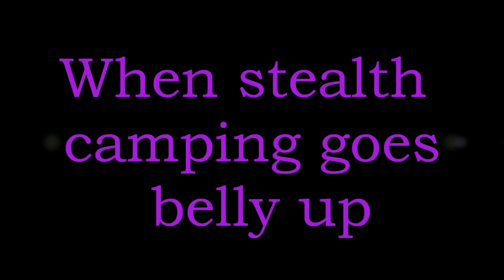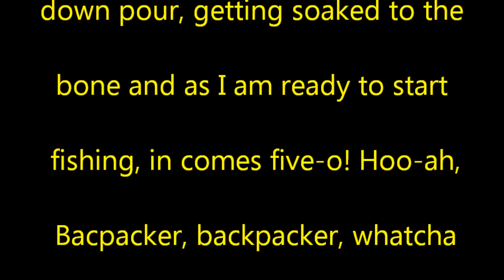When stealth camping goes belly up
I WILL, be back for another attempt, this time parking about ten miles west and hitching a ride to the creek and avoid all roads. The canyon was originally closed due to Eagles nesting but has remained closed indefinably due to budget cuts and ranger layoffs. A fire swept through there almost a decade back and the damage is almost no longer noticeable. The area is healing and hopefully some day, they will re open it to the public. I was ESCORTED out the last 1.5 miles and told if I pointed the camera in their direction it would be confiscated and memory chip erased before I would get it back.  I went all that way, set up in a serious down pour, getting soaked to the bone and as I am ready to start fishing, in comes five-o! Hoo-ah, Bacpacker, backpacker, whatcha gonna do? Whacha gonna do when they come for you? Nobody now give you no break, police no give you no break. No ranger man give you no break. not even de rain no give you no break! Backpacker backpacker, whatcha gonna do, whatcha gonna do, when they come for you? It is far better to walk out with your gatewood cape tucked between your legs, then to walk out with shiny new bracelets :-)

There is a prison 1/3rd mile north. The canyon is closed. I was a LaHabra polise 97/98, I know the crap they can put one through, better to smile and agree, then they are cool. the deal with scum day after day, statistics cause them to be on the defense right off the bat. lower your guard, they follow. I seek no drama. and screw every lawyer on the planet, let them all rot in hell! The guy was cool and asked how to find my Chanel. He may have subbed :-)